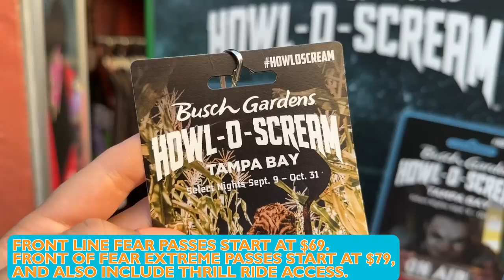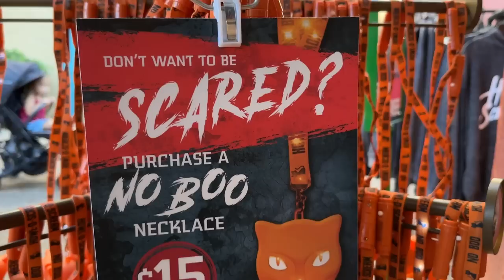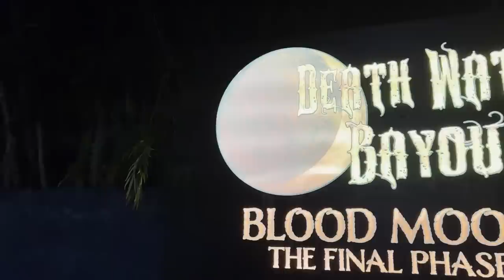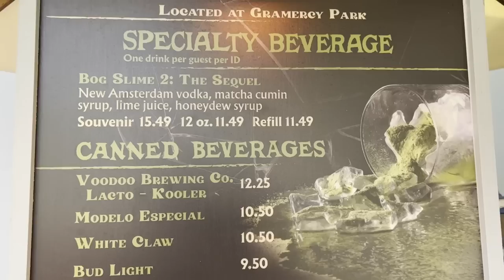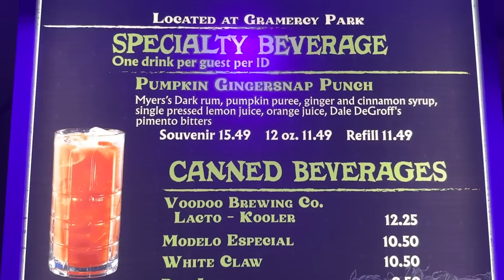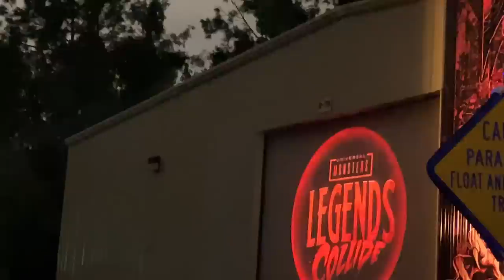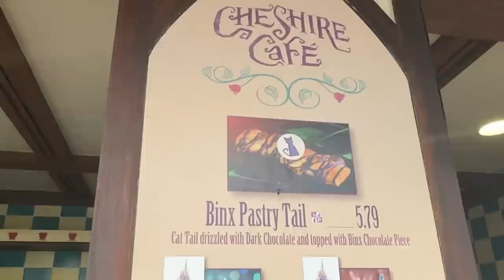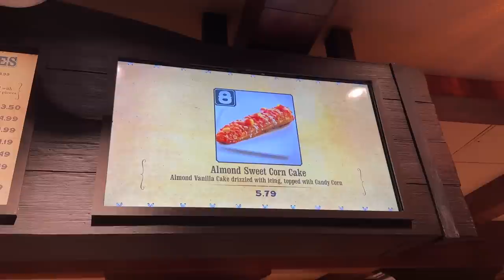Which Theme Park WINS Halloween?! | Disney World, Universal Studios, & Busch Gardens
It's our biggest challenge yet! We're headed to the three biggest Halloween events in Central Florida to determine the BEST in theme park fun! From the spooky fun of Mickey's Not So Scary Halloween Party in Magic Kingdom, to the elaborate houses of Halloween Horror Nights at Universal Orlando, and the nightmares at Busch Garden's Howl-o-Scream, which event will take home the Halloween Crown? We're bringing you into EVERY haunted house, reviewing spooky snacks, and sharing tips and tricks along the way -- this is one video you don't want to miss!

A huge thanks to our friends at Undercover Tourist for teaming up with us for the Mammoth Halloween Challenge! You can grab discounted tickets for these events and much more